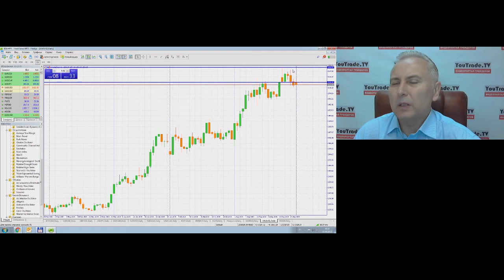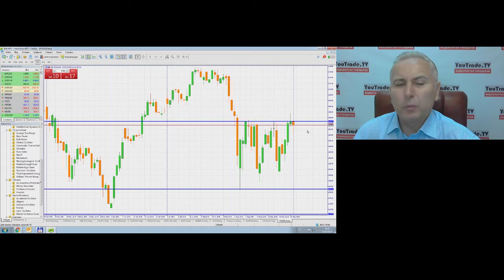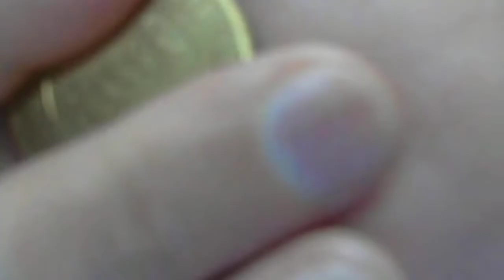Игорь Суздальцев. Торговый план 2 сентября 2019 г.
Передача "Игорь Суздальцев. Торговый план" на интерстриме YouTrade.TV 2 сентября 2019 г. - Чемпионат мира по трейдингу 2019